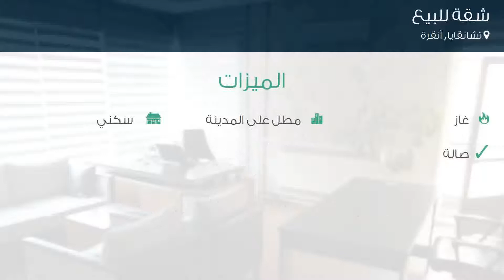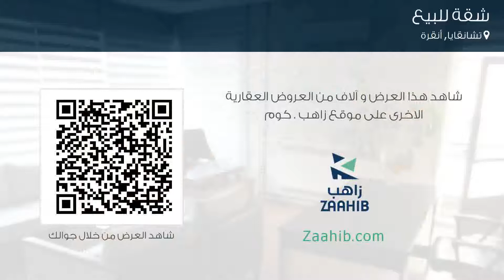شقة للبيع في تشانقايا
تفاصيل العرض:-

رقم: 3174815

ميزات:-

3 الغرف, 1 غرف أخرى, 1 عدد دورات المياه, 4 عدد الأدوار, 3 رقم الدور, 1986 سنة البناء, غاز, مطل على المدينة, سكني, صالة